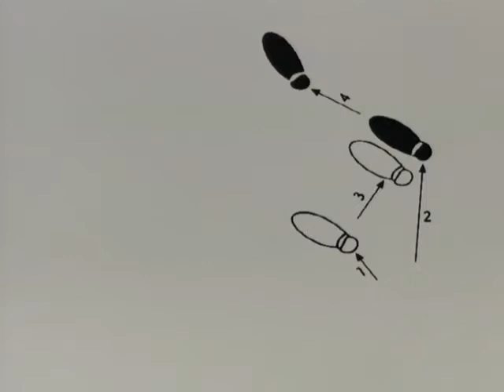All the Right Moves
Industrial Video I once did!